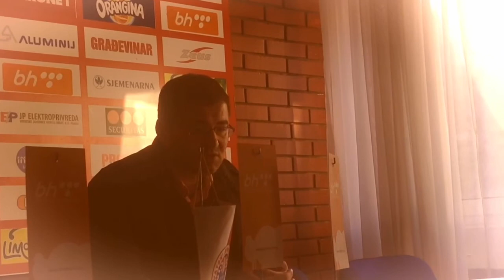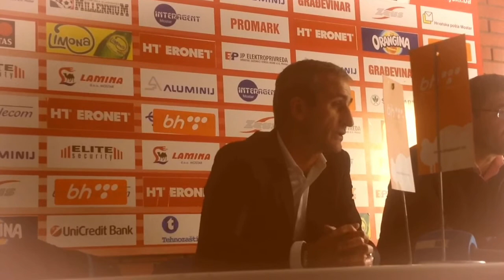Dojmovi trenera nakon utakmice HŠK Zrinjski - NK Široki